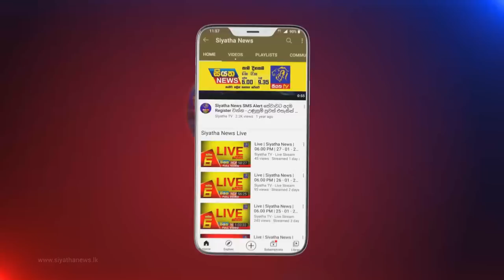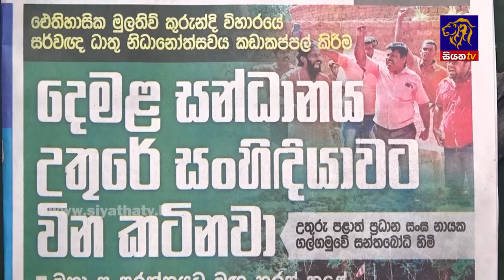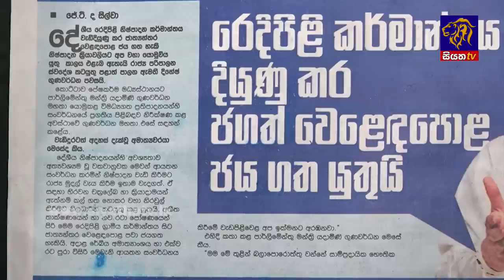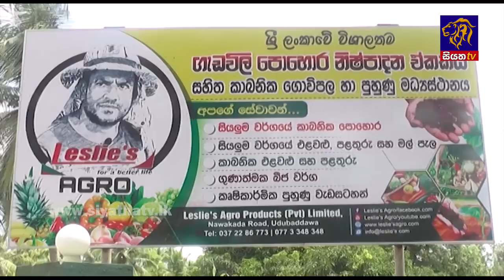Siyatha News | 06.00 AM | 17 - 06 - 2022